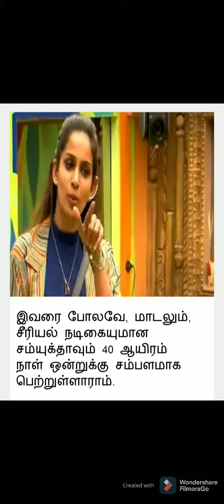பிக்பாஸில் ஒரு நாள் சம்பளம் / Big boss session 4 contestant salary details in tamil